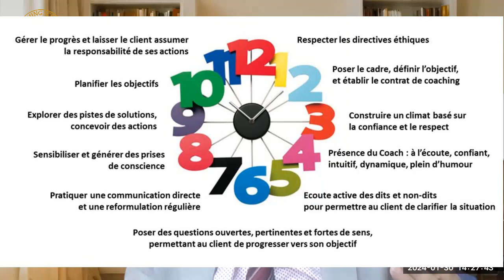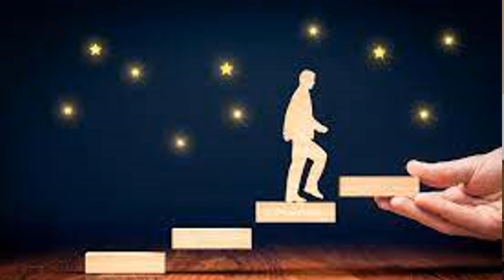دورات مسجلة خاصة بالكوتشينج المدرسي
😍Master - Mentor coach & Auteur & Trainer Assouka Hassan
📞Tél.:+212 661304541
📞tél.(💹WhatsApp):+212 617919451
⚡ مواقع التواصل الإجتماعي:
لزيارة الموقع الخاص بالكوتش أسوكى ✔